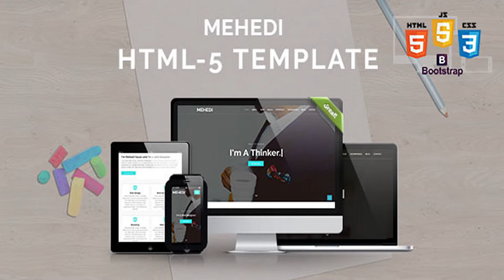Mehedi Paralax Portfolio / CV Bootstrap HTML-5 Template | Themeforest Website Templates and Themes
Are you looking for a super clean , awesome, modern templates to build your online personal Portfolio / Resume website? This is the perfect template for you ! The template is the best of one for you . This template is fully responsive One Page Personal Portfolio Template. This template suitable for any creative Designers, Developers and freelancers. You can use it for your personal resume or your portfolio. This template is written in vaild and clean HTML & CSS3 code. It’s very easy to customize and also wel documented. So it’ll suit your needs ! FEATURES : Valid HTML5 & CSS3 Paralax Neat & Clean Design Creative and Modern Design 100% Fully Responsive Built Based on Bootstrap v3.x 1170px Grid Based Very Smooth Transition Effects jQuery Animation Effects FontAwesome Icon Google Fonts font-family: ‘Raleway’, sans-serif; Well Commented HTML & CSS Files Multi-Browser Support Plugin Use : JQuery JQuery Easing Effest WoW Animation Animation Css Magnific Popup Owl Carousel Bootstrap Paralax Template File : index.html blog.html single-blog.html portfolio.html 404.html

download Mehedi Paralax Portfolio / CV Bootstrap HTML-5 Template | Themeforest Website Templates and Themes